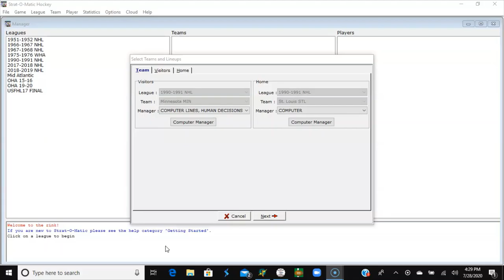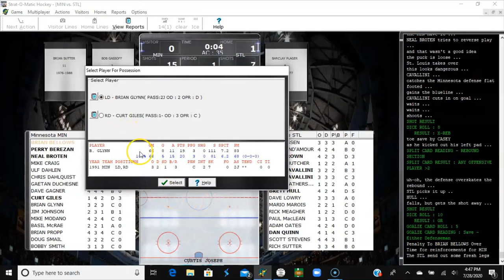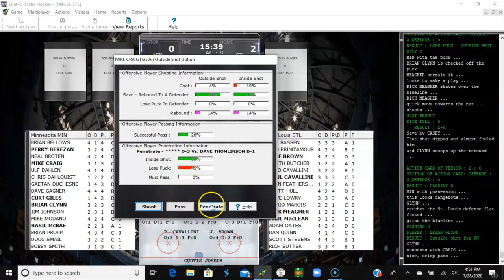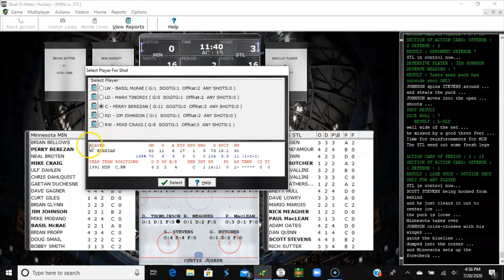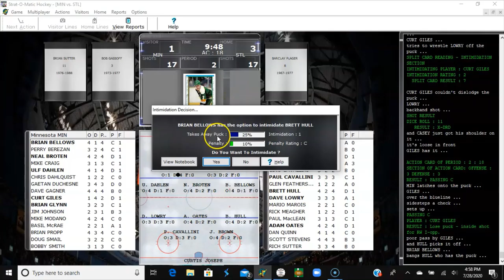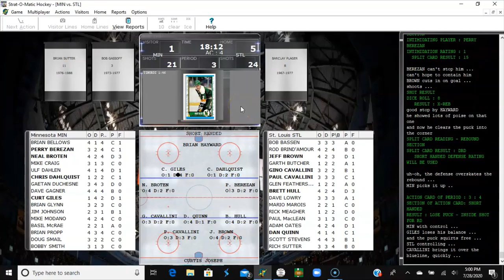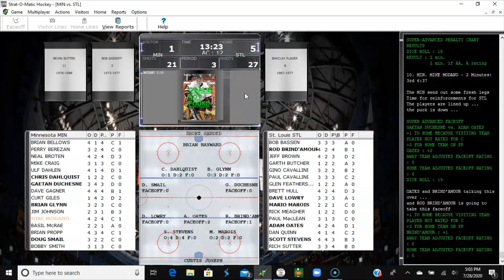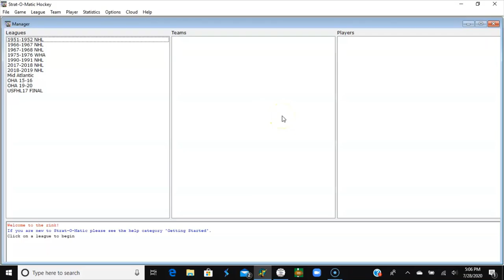Strat-O-Matic PC Hockey; GAME 7 of ROUND 2, North Stars at Blues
GAME 7 people! The Minnesota North Stars and St. Louis Blues meet in St. Louis for a 7th and decisive game! The winner goes on to play LA in the Conference Final...the loser goes home.